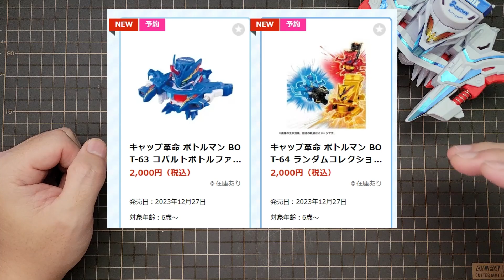【瓶蓋人搶鮮報】2023 12月 年尾篇 戰鬥彈珠人祭典來啦!! (キャップ革命ボトルマン、瓶蓋人) 《曼仕德》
This video was made for viewers over 13+